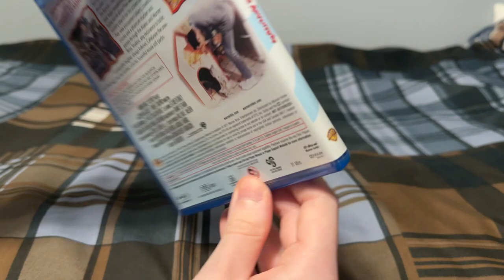My Paul Reubens Movie Collection (2023)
Titles shown:
-Batman Returns
-Matilda
-Dr. Dolittle
-The Smurfs